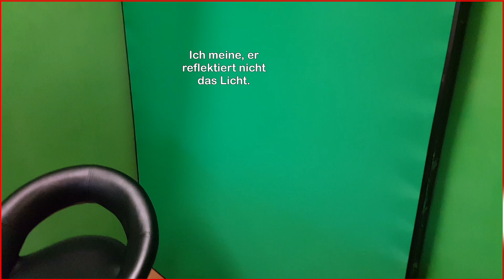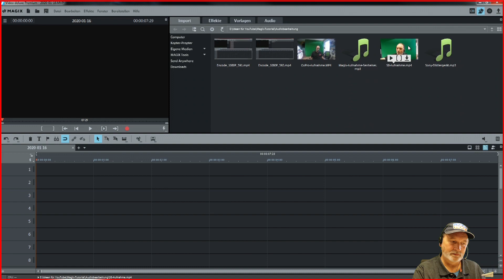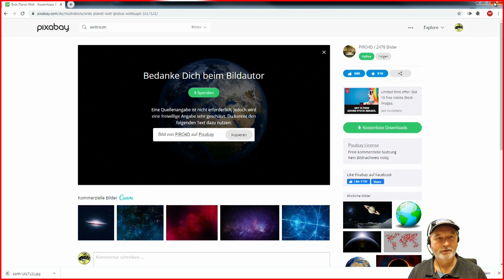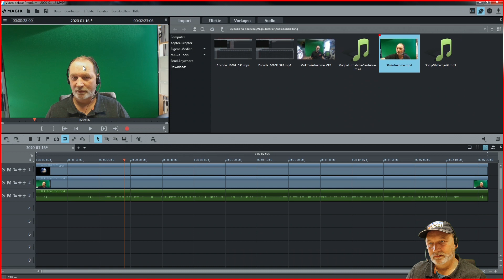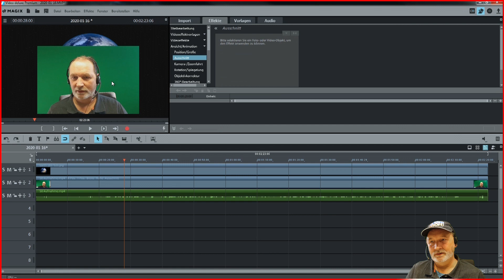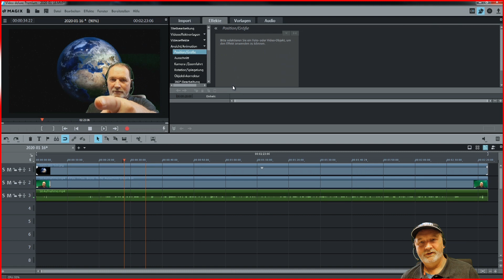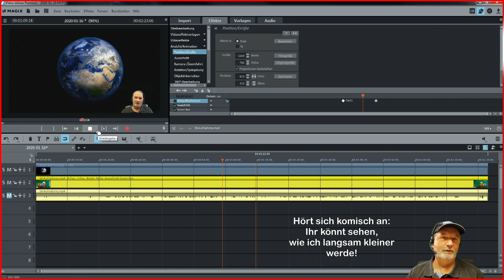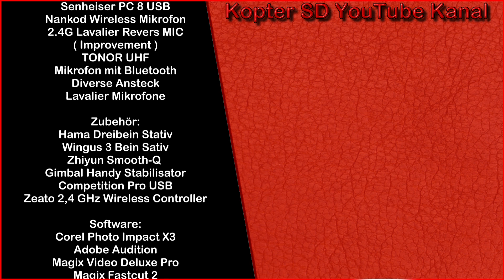Magix Video Deluxe • Green Screen • Tuch & Software • Tutorial • deutsch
In diesem Video nur kurz erklärt, wozu ein Green Screen gut ist und wie ich den Green Screen richtig einsetzte. Der Green Screen auch Chroma Key genannt ist in vielen Video Produktionen Standard aber auch für den Hobbyisten eine gute Alternative sein Videos den richtigen Pepp zu verschaffen. Statt eines Green Screen funktionieren auch andere Farben, wie Blue Screen oder auch Weis, Schwarz u.s.w. Am besten geeignet ist allerdings Grün weil Grün im Studio selten vorkommt. Das wichtigste ist die richtige ausleuchtung des Green Screen bzw. Chroma Key, den nur dann ist das Ergebnis auch akzeptabel. Ich wünsche euch nun viel Spaß bei mein Video Green Screen richtig eingesetzt.
▬▬Beschreibung unterm Video:▬▬▬▬▬   •

▬▬▬▬▬BESCHREIBUNG:▬▬▬▬▬▬▬

Herzlich willkommen auf meinem YouTube Kanal Kopter Studio Dortmund.
Ein Klick und der Flug beginnt, Fallschirm dabei ? Atemberaubenden Perspektiven! Industrie von oben, Zechen, Türme, lost places, Schlösser und vieles mehr! Eingefangen mit meinem fliegenden Auge. Dies ist ein Hobby Kanal, auf dem es nicht nur Drohnen Videos gibt.

Upload Plan:
jeden Sonntags ein Video.
Eventuell mittwochs Bonus Video.
Eventuell freitags Bonus Video.

Auch eine Kanal Spende in Form von retro Games, Software oder Hardware wäre eine tolle Sache. Natürlich wird, sofern gewollt (bitte dabei schreiben) Deine holde Tat im Video löblich erwähnt. Dies ist keineswegs in irgend einer Form von Nöten, nur wer möchte, kann hier etwas Spenden.

Amazon Wunschliste:

Impressum:
Uwe Osterkamp
Kopter Studio Dortmund